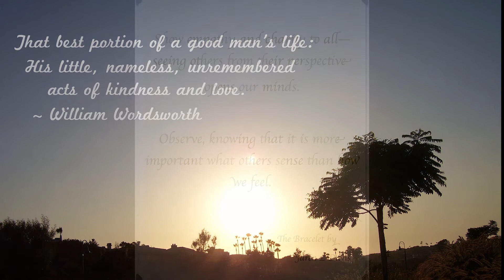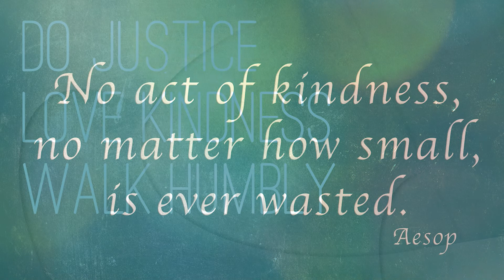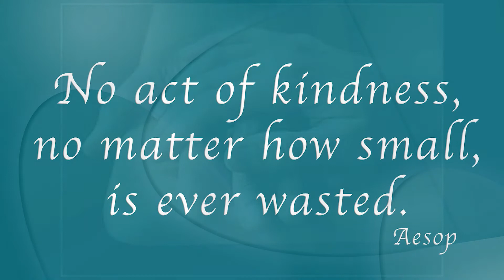AULD LANG SYNE - Life In Motion revival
A version of the classic AULD LANG SYNE by Australian band LIFE IN MOTION